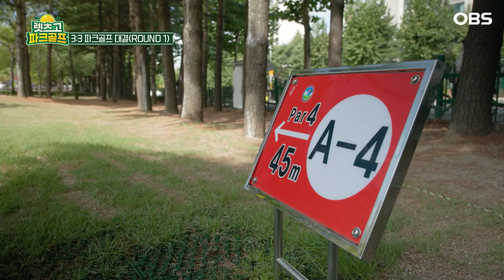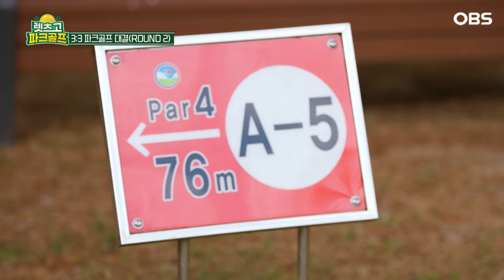[파크골프] 어김없이 시작된 김구라 독설 필드에선 선후배, 가족도 없다!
건강한 중년이 되기 위한
쌍경민(김경민, 홍경민)의 호기로운 프로젝트!

당뇨를 앓고 있는 김경민의 건강을 위해 시작한 골프
BUT!! 이미 주변 친구들은 방송도 승승장구...
골프 실력들로 프로급이라 너무나 높기만 한 골프의 진입장벽...

20년 가까운 골프 구력에도 불구하고 최근에서야 겨우 백돌이를 벗어난 홍경민

골프의 높은 진입장벽을 무너뜨려버린 선택!
파크골프!!

장비비 걱정? NO!
장소 걱정? NO!
그럼 재미는? YES!!!

골린이 골프초보 프로 김구라 새로운 멤버 이윤석 미니게임 승부 과연?